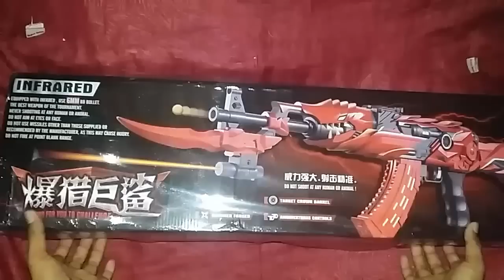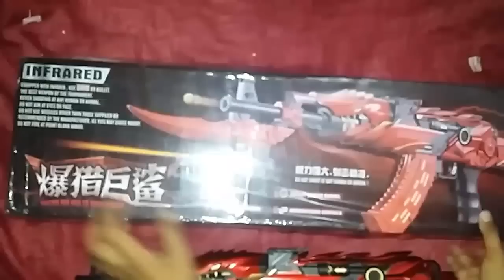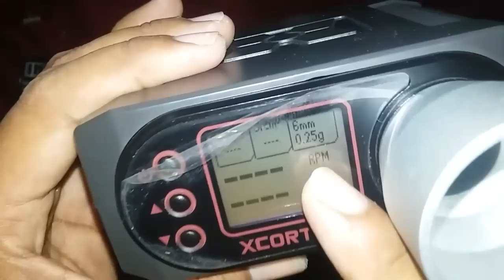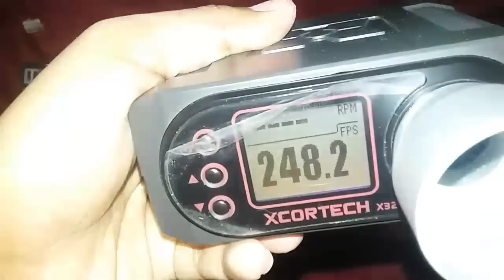AK47 SKIN GAME ONLINE IN REAL LIFE REVIEW AND UNBOXING MADE IN CHINA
Tembakan mainan spring AK47 SUPER ALLOY DIDUNIA NYATA DARI GAME ONLINE CRISIS ACTION buatan Cina menggunakan bb bullet 6mm 0,12g(266fps) dan 0,20(199fps)

Bisa dibeli AK47 RealScale-FullPower Extreme RARE Bonus BB via ONLINE